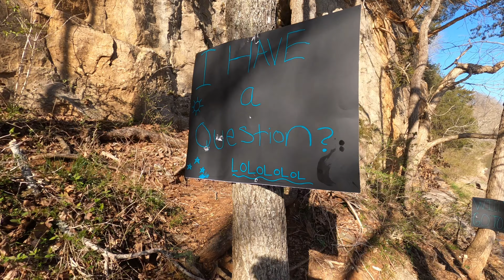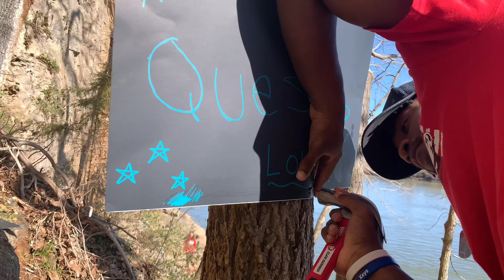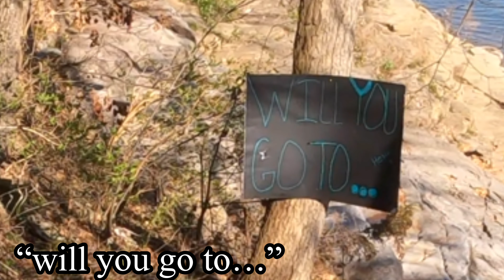Asking Girl To Prom😳🥶*Hilarious*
Stay up!!! Jesus loves you.

MERCH?!🥶🔥